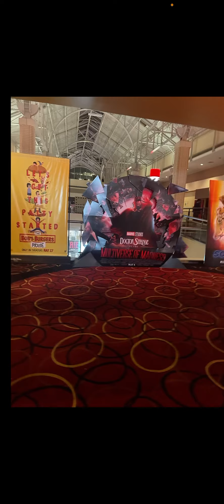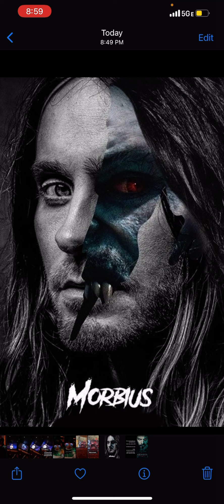Morbius (movie review) non spoiler